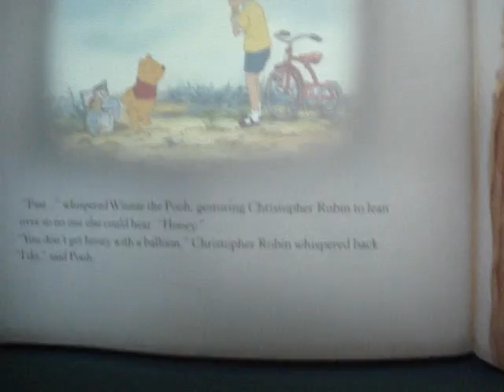Tokyo Disneyland Pooh's Honey Hunt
Blows Disneyland's version to bits.

More pictures and videos of my trip to Tokyo Disneysea and Disneyland

TDL プーさんのハニーハント